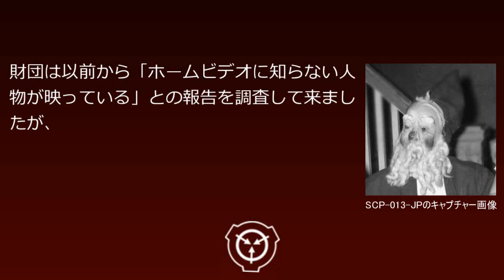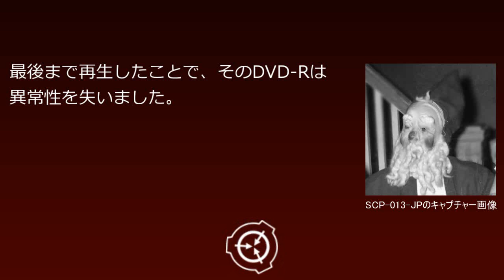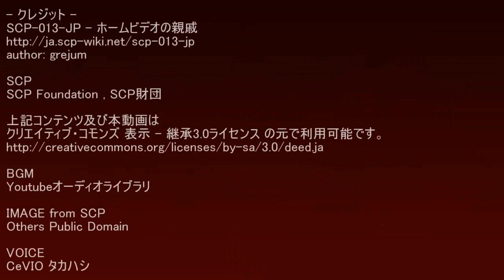SCP財団機密データ：SCP-013-JP - ホームビデオの親戚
3人以上の血縁関係のある人物の映ったホームビデオのみに登場する人物です。SCP-013-JPは常に、顔に高齢の男性を模したマスクを被っているように見えます。SCP-013-JPが言葉を発したケースは今のところ確認されていません。
SCP財団サイトより

世界レベルで展開される都市伝説？サイトSCP財団の機密情報を漏洩していきます。時折、闇の組織の干渉により、誤字・脱字・読み間違いが入ることがありますが、それは間違いなく奴らの妨害です。 シナリオ読込型VRoidビューワ HachiViewerPlus